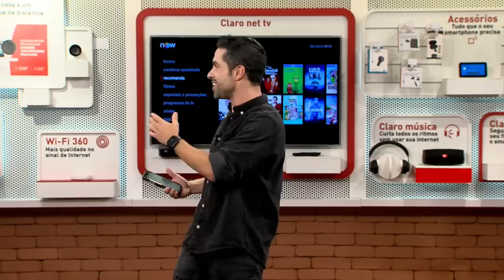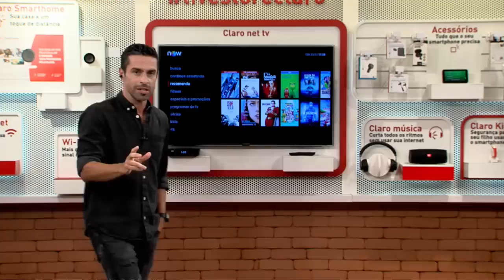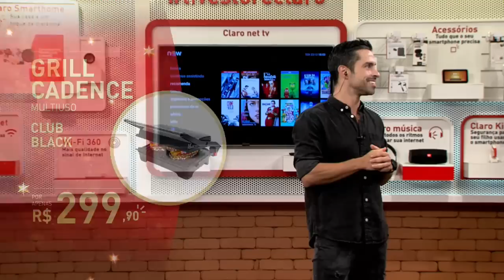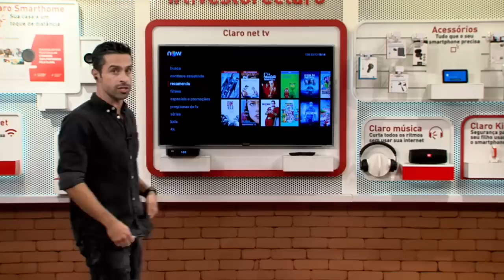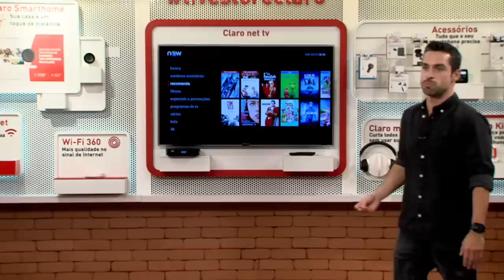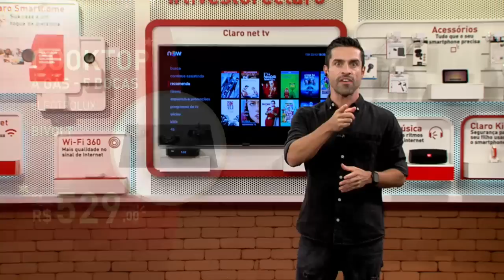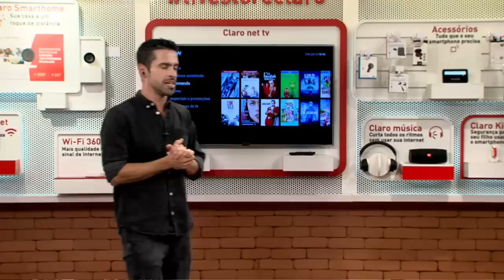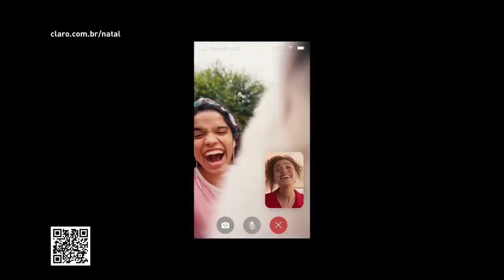Natal na Live Store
O Natal é feito de emoções, experiências e novidades! E a Claro, que sempre conectou você com o novo não iria deixar você sem um presente de Natal. 🎄

Por isso, conectamos a sua ceia com as melhores receitas de Edu Guedes e Nadja Haddad, no Natal da Live Store.

Live veiculada em 22/12/2020
Apresentação: Luciano Amaral